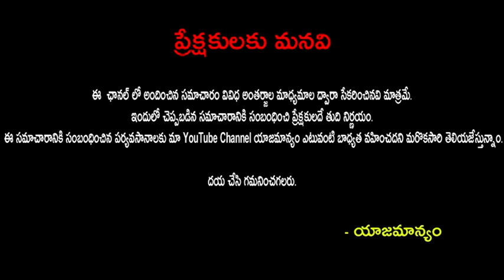.ఈ నెల 16న తిరుమ‌ల‌కు వెళ్ల‌క‌పోవ‌డ‌మే మంచిది..Chandra Grahan 2019 Lunar Eclipse 2019 is on 16 July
ఈ నెల 16న తిరుమ‌ల‌కు వెళ్ల‌క‌పోవ‌డ‌మే మంచిది..Chandra Grahan 2019 Lunar Eclipse 2019 is on 16 July|Publictalktv